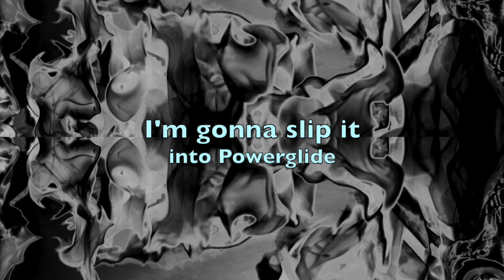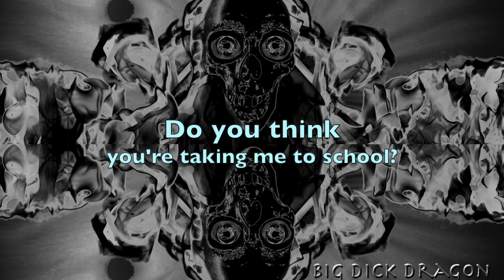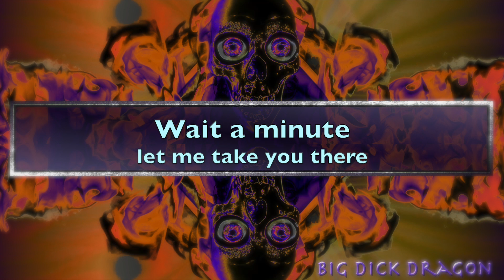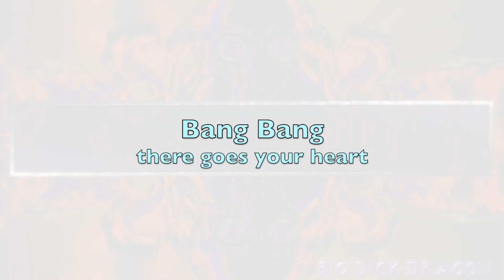Bang Bang (Jessie J, Ariana Grande, Nicki Minaj cover)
Originally peformed by @jessiejofficial @nickiminaj @ArianaGrande
Written by @ArianaGrande @nickiminajMax Martin, Savan Kotecha, Rickard Goransson, Onika Maraj

Cover produced by Nick DeWolfe